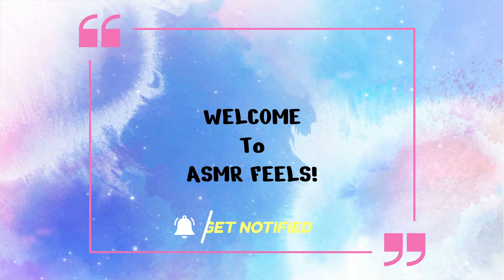Mess Test | Purple 🎊 Crush Mix | New CleanView ☁️ | 2 Rugs 🔮| ASMR FEELS | Read Below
Todays Video:
In this video, I reached 100+ Subbies (So THANKFUL). So I did my first mess test with my NEW BISSELL CLEANVIEW w/ A metal pole, and two of my new mixes; Purple Crush (Inspired by VacAddicts Blue Crush Mix) and my Natural Dirt Mix that I was so excited about pass. Thanks for supporting me!!! Now enjoy the VIDEO. 🎊🤤🔥😂🥰😌😊😜

About:
     Hi I'm Ashley! I recently fell in love with asmr (Vacuuming, Gym Chalk and More). Those loud crunches, soft sizzles, deep thuds has calmed me in so many ways. 🤩 I've been inspired by so many vacuum asmr artist ( and others) that I decided to start my own channel. I hope my channel will put you in a good mood and bring you some joy. 🥰

Don't be afraid to comment 📝, ask for request, give constructive criticism, and learn more about my channel!

Current Mixes:
🌊  Under The Sea (Under Construction)
🎉  Confetti Sizzle
😮 Jawbreaker

New Mixes:
Coming Soon 🥳

Vacuums:
🦈 Shark Navigator° Lift-Away° XL Multisurface
Vacuum, CU512
🧊Vacmaster UC0101 Upright Vacuum Cleaner Power
Suction Bagless Portable Floor Cleaner, 12.3lbs
🔮 BISSELL Power Force Helix Pet Deluxe Bagless Upright Vacuum with Live Wand 3334

Rugs:
🤍 Astorug Soft Rugs 3x5 Feet for Bedroom,Grey Fluffy Rugs Faux Fur
⬛️ Nourison Essentials Indoor/Outdoor Black 5' x 7' Area Rug
🐇 Vamcheer Faux Rabbit Fur Rug - 2x3 Feet Super Soft Fur Chair Couch Throw Rug, White
💎 ST. BRIDGE Teal Round Rug for Boys, 4'×4'

Request A Video **I have the right to accept or deny any request**:

Amazon Wishlist:
**Please do not feel obligated to purchase anything on my list. However, every gift received is appreciated to help grow my channel - ASMR FEELS! Thanks Ashley!**

Ownership Rights: **I purchased everything with my own money unless otherwise stated.